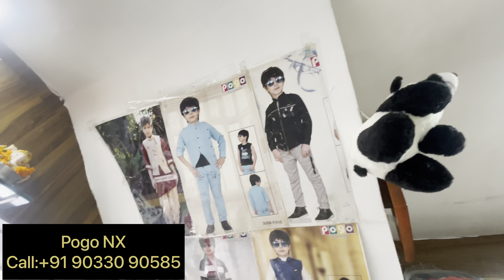कम दाम में बच्चों के कपड़े॥kids wear market॥cheapest kids wear॥newborn baby wear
बच्चों के लिए सबसे कम दाम में मिलेंगे कपड़े
  Gujjubhai aaj aapko Pogo NX me aapko new born baby se lekar 15 saal k bachhe ke kapde dikahyege

Which brand is best for kids clothing?
What do Indian children wear?
What kind of clothes do children wear?
Gujjubhai vlogs
Children wear
Kids clothing